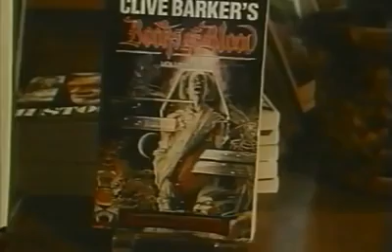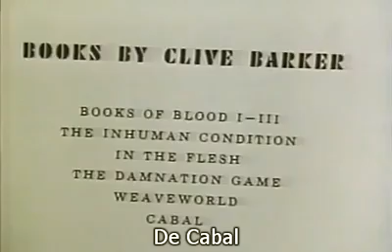Clive Barker - El Arte Del Horror (Primera Parte)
Clive Barker - El Arte Del Horror (Parte Parte)